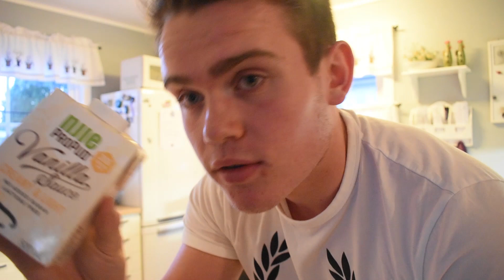Min Type "Harryhandel"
Today I'm showing you what I'm buying when I go to the wonderful land of Sweden! In Norway we have something called "harryhandel" which is when we travel to Sweden to buy cheap groceries and alcohol. What do i buy? Find out by watching the video.